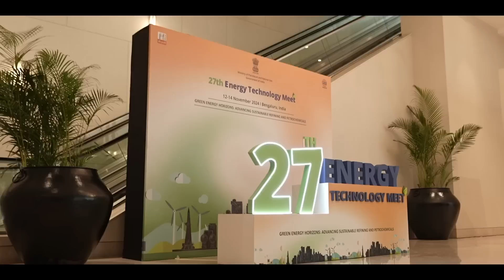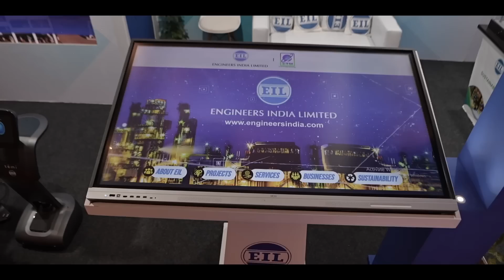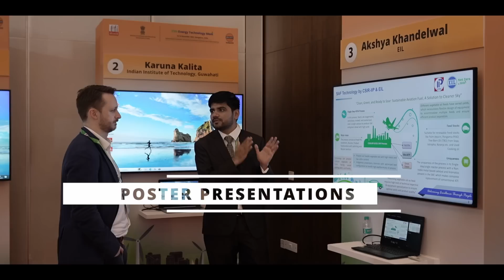EIL: Shaping India's Energy Future at 27th Energy Technology Meet In Bengaluru 2024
We bring you a few glimpses of our fruitful participation at the 27th Energy Technology Meet organized in Bengaluru. As pioneers in India's Hydrocarbons sector, EIL continues to drive innovation and excellence in the Indian Energy Landscape.

Catch a sneak peek of EIL's Award Winning stall, showcasing cutting-edge technology solutions, Ms. Vartika Shukla, C&MD and other EILians engaging in thought-provoking panel discussions and poster presentations, heartfelt testimonials from our valued clients, reflecting on our longstanding relationship in executing milestone projects.